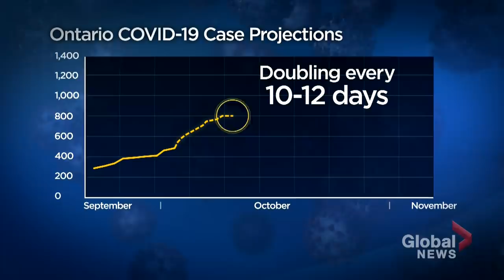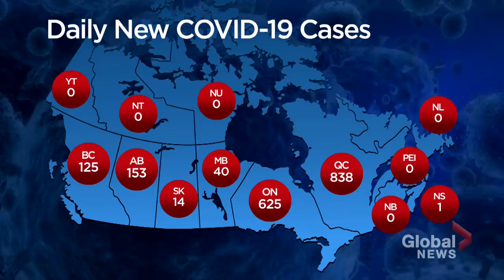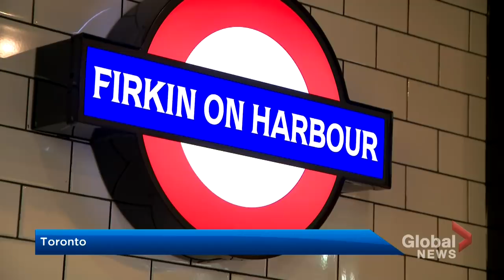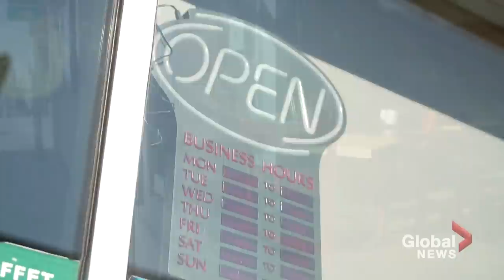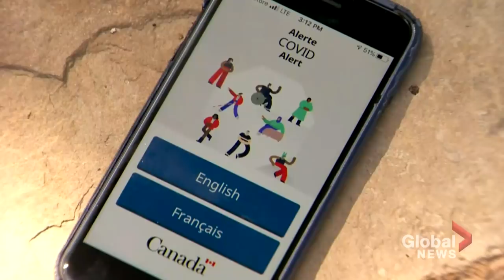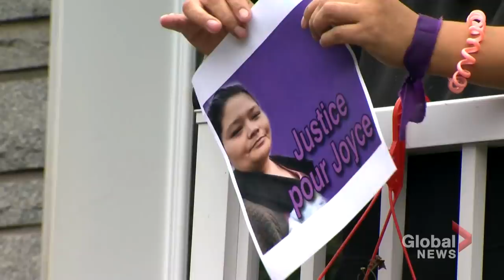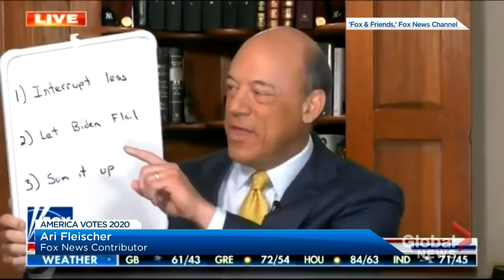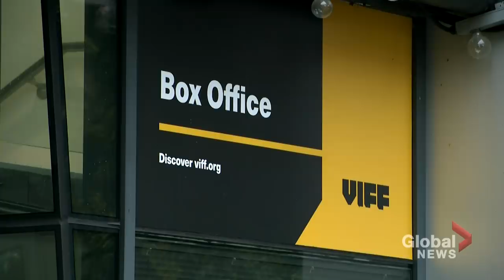Global National: Sept. 30, 2020 | Fear that rising COVID-19 cases could overwhelm Ontario hospitals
Ontario continues to struggle amid rising COVID-19 infections. Public health officials say cases in the province are now doubling every 10 to 12 days, and if that continues Ontario could hit 1,000 cases per day by mid October. As Eric Sorensen reports, there are now fears that soaring cases could overwhelm the province’s health care system.

The Canada Emergency Commercial Rent Assistance (CECRA) ended on Wednesday and with October’s rent coming due, many of Canada’s small business owners are anxious about the future. Mike Drolet has the details.
Conservative Party Leader Erin O’Toole was back at Parliament Hill on Wednesday after two weeks in self-isolation following a positive COVID-19 test. As Mike Le Couteur reports, it didn’t take long for the gloves to come off.

Only about three million Canadians have downloaded the federal government’s COVID Alert app. The federal government developed the app, but its up to provinces to use it. As Heather Yourex-West explains, some provinces are still waiting on changes to the app.

Warning: Disturbing content. Three investigations are underway into the death of Joyce Echaquan, the 37-year-old Indigenous woman who recorded her final moments alive in a hospital bed, as staff made racist and abhorrent remarks to her. As Felicia Parrillo reports, Echaquan's friends and family say this wasn't an isolated incident.

During this year's chaotic first U.S. presidential debate, U.S. President Donald Trump refused to condemn the Proud Boys, instead telling the white nationalist group to "stand back and stand by." As Jackson Proskow reports, Trump tried backtracking the remarks, but the damage has already been done.

The Vancouver International Film Festival is underway, but the 39th annual event will look different during the pandemic. Robin Gill explains what’s changed, and reports on the stiff competition organizers are facing.